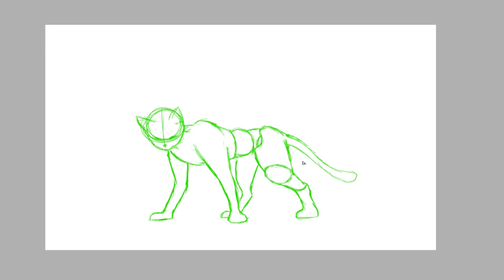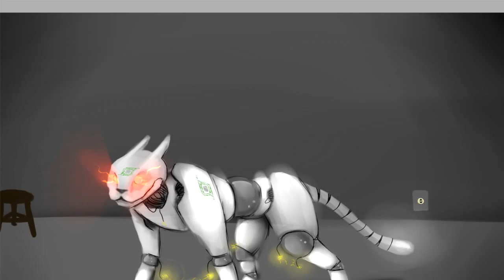Concurso Recreativo ChipArt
Issae..